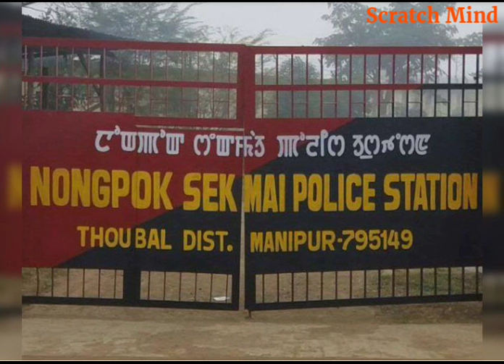5 December Current Affairs News | Daily Current Affairs News | Best Study News | Scratch Mind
Welcome to 💥 Scratch Mind 📖 🙏 🚀 India's study channel 🚀